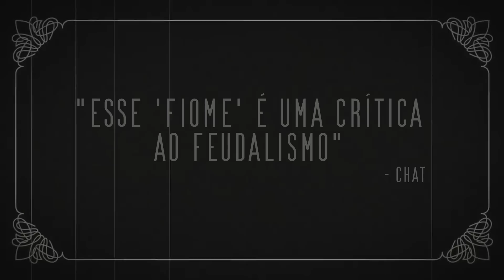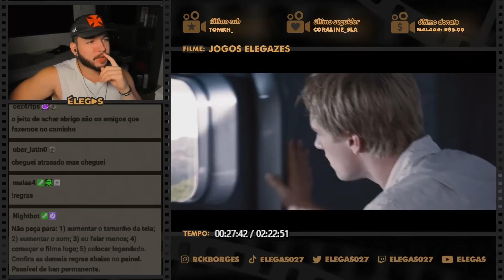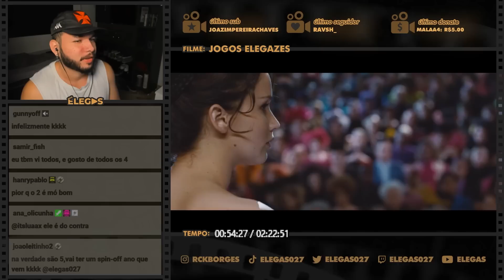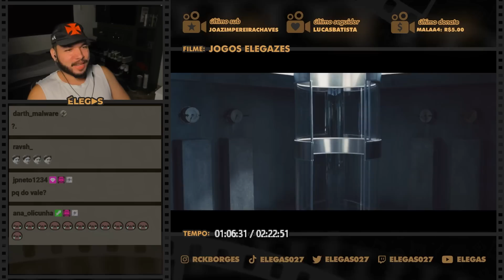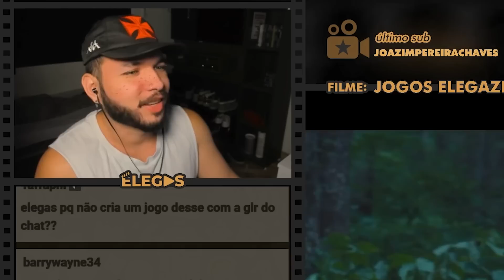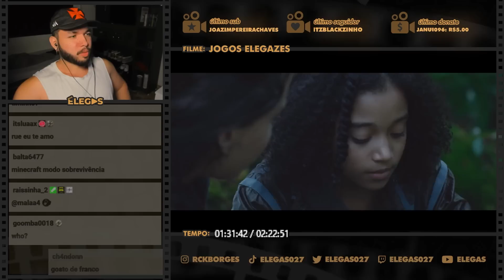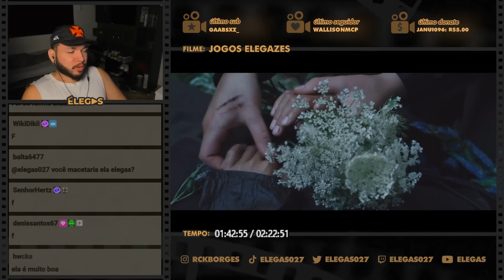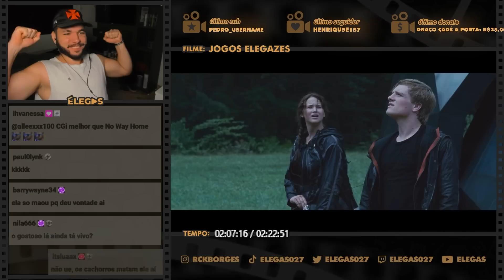É TIPO UM BBB SÓ QUE BOM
Elegas reagindo ao filme Jogos Vorazes (2012)

00:00 inscreva-se
00:10 siga-me no instagram: @rckborges
07:00 twitter: @elegas027